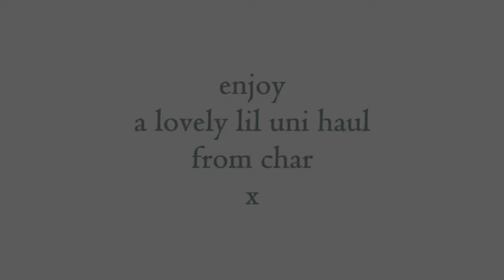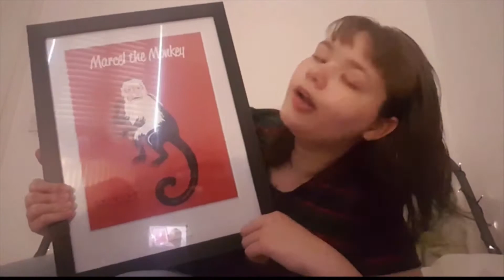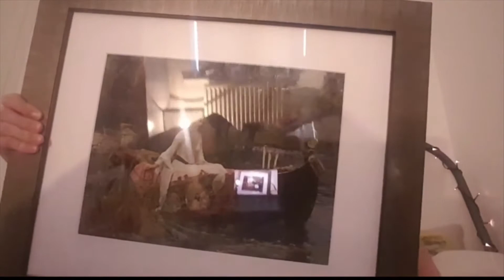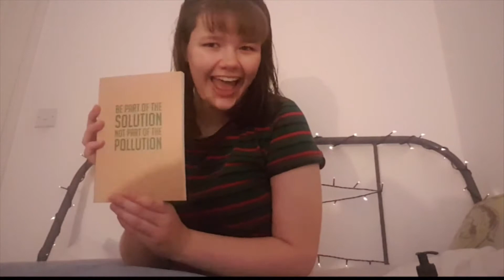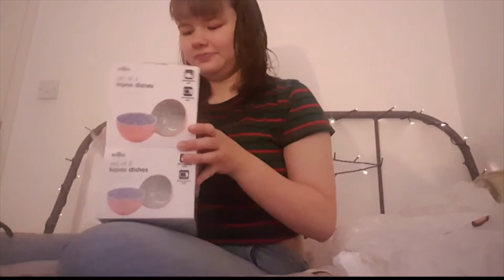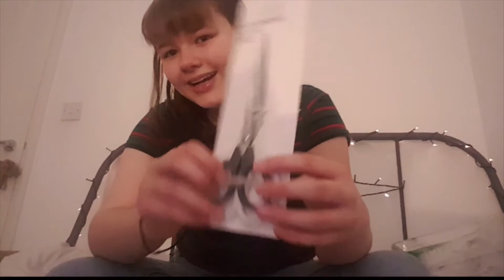a lil uni haul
i filmed meself going through some bits that i bought for going to uni this year and actually had quite a bit of fun doing it so i hope you likey :)